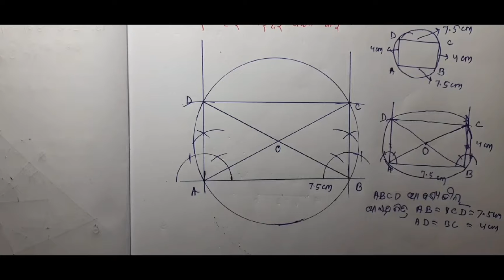Ques.No-13 and 14 || ଅନୁଶୀଳନୀ-6( c) || ଅଙ୍କନ (construction) || class 10th geometry odia medium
In this video we explain Question number-13 and 14 of exercise-6c construction class 10th geometry odia medium. Hope you understand very clearly.

By Mitu Sir E School

● Respiration ( ଶ୍ୱସନ ) Class -10 by Mitu Sir ( Part -1 )

● Respiration ( ଶ୍ୱସନ ) Class -10 by Mitu Sir ( Part -2 )

● Respiration ( ଶ୍ୱସନ ) Class -10 by Mitu Sir ( Part -3 )

● Transportation and circulation ( ପରିବହନ ଓ ସଞ୍ଚାଳନ ) ଜୀବ ବିଜ୍ଞାନ Class -10  part-1 by Mitu Sir

● At The High School ( English for Class -10 ) Part -1 by Mitu Sir

● At The High School ( English for Class -10 ) Part -2 by Mitu Sir

.● All things Bright and Beautiful ( English for Class -10 ) Part -1 by Mitu Sir

.● All things Bright and Beautiful {Question & Answer Discussion )( English for Class -10 ) Part -2 by Mitu Sir

.● A Letter To God ( English for Class -10 ) Part -1 by Mitu Sir

● A Letter To God ( English for Class -10 ) Part -2 by Mitu Sir

● The Solitary Reaper ( English for Class -10 ) Part -1 by Mitu Sir

● The Solitary Reaper ( English for Class -10 ) Part -2  by Mitu Sir

● The Solitary Reaper ( English for Class -10 ) Part -3  by Mitu Sir

● Subject- Verb Agreement Part-1 (English Grammar by Mitu Sir )

● Subject- Verb Agreement Part-2 (English Grammar by Mitu Sir )

● Subject- Verb Agreement Part-3 (English Grammar by Mitu Sir )

● Tense Revisited 1st Chapter  Part-1 (English Grammar by Mitu Sir )

● Tense Revisited 1st Chapter Part-2 (English Grammar by Mitu Sir )

● Tense Revisited 1st Chapter Part-3 (English Grammar by Mitu Sir )

● Types Of Sentences 2nd Chapter Part-1 ( English Grammar for CLass-10 by Mitu Sir )

● Types Of Sentences 2nd Chapter Part-2 ( English Grammar for CLass-10 by Mitu Sir )

● Types Of Sentences 2nd Chapter Part-3 ( English Grammar for CLass-10 by Mitu Sir )

● Types Of Sentences ( Change into Declarative to Exclamatory Sentence )2nd Chapter Part-4 ( English Grammar for CLass-10 by Mitu Sir )

● Types Of Sentences ( Compound Sentences )2nd Chapter Part-5 ( English Grammar for CLass-10 by Mitu Sir )

● Types Of Sentences( Use of Not Only...but also , Either. or , Neither...nor ) 2nd Chapter Part-6 ( English Grammar for CLass-10 by Mitu Sir )

● Types Of Sentences ( Activity -5 & 6 ) { Complex Sentence } 2nd Chapter Part-7 ( English Grammar for CLass-10 by Mitu Sir )

● Types Of Sentences ( Activity - 7 & 8 ) 2nd Chapter Part-8 ( English Grammar for CLass-10 by Mitu Sir )